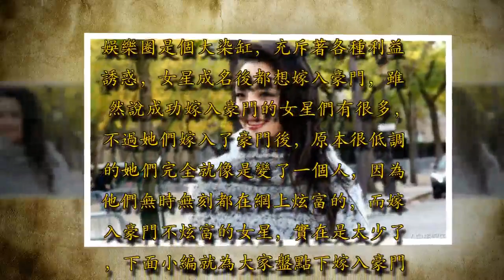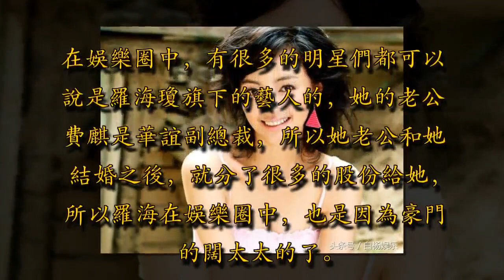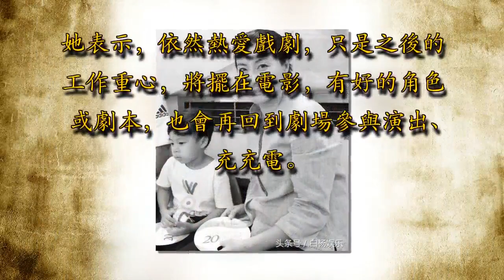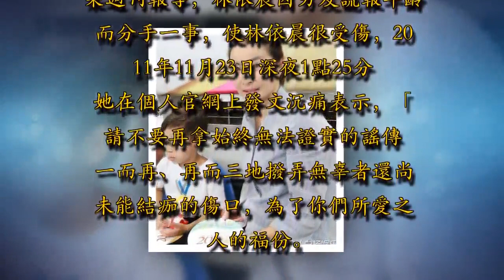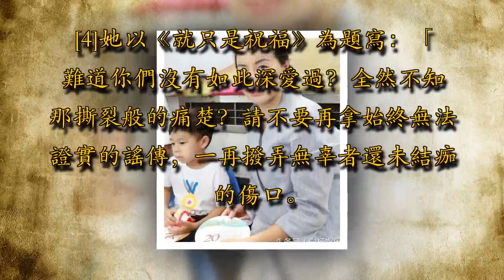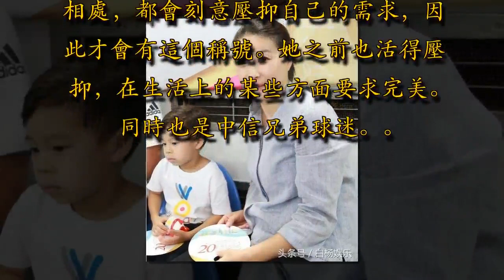嫁入豪門卻從不炫富的4位女星，第一名無人能超越！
娛樂圈是個大染缸，充斥著各種利益誘惑，女星成名後都想嫁入豪門，雖然說成功嫁入豪門的女星們有很多，不過她們嫁入了豪門後，原本很低調的她們完全就像是變了一個人，因為他們無時無刻都在網上炫富的，而嫁入豪門不炫富的女星，實在是太少了，下面小編就為大家盤點下嫁入豪門從不炫富的女星們。

第四名：孫茜孫茜在娛樂圈裡面，是一位超有實力的女星，她曾給觀眾們留下很多印象深刻的影視作品，而《甄嬛傳》的電視劇中，孫茜更是圈粉了無數。孫茜在她的家庭生活方面是非常低調的，她和啟明東方暖大型活動副總裁的蔡遠航結婚後，就一直過著低調的生活。

第三名：林依晨林依晨和老公林於超的婚禮可謂是相當低調，而她老公的家族背景是非常的強大的，他們家經營潛水器材公司"優瀚"的，林於超現在管理著自己家族的一家「美國加州公司」，他現在也算是一位霸道總裁的了。

第二名：羅海瓊在娛樂圈中，有很多的明星們都可以說是羅海瓊旗下的藝人的，她的老公費麒是華誼副總裁，所以她老公和她結婚之後，就分了很多的股份給她，所以羅海在娛樂圈中，也是因為豪門的闊太太的了。不過羅海瓊從來的沒有炫富過，她一直都是非